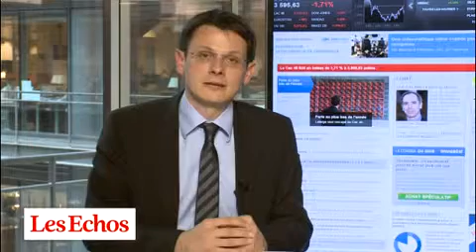Le Cac 40 perd 11 % en un mois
La Bourse de Paris passe sous les 3.600 points alors qu'elle valait plus de 4.000 points mi-mai.  Tant que les investisseurs restent focaliser sur Ben Bernanke et la Chine qui affiche une croissance moins forte que prévu, le Cac 40 restera nerveux.